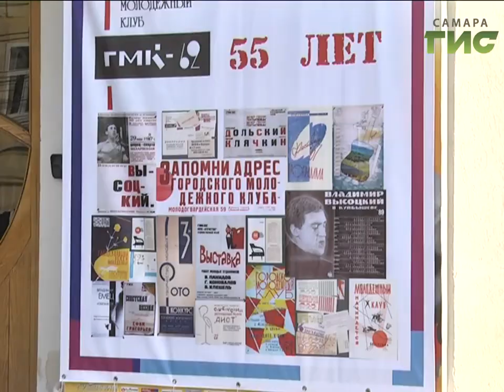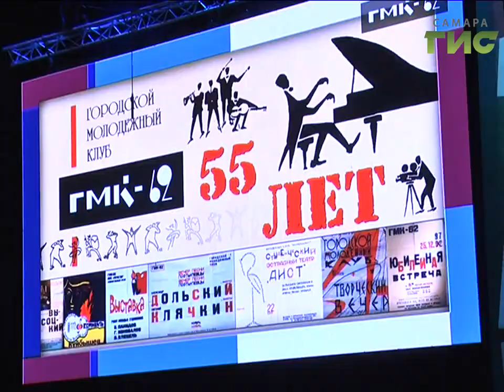Городской молодежный клуб 62 отметил 55-летний юбилей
Концерты Владимира Высоцкого, Грушинский фестиваль, вечера джазовой музыки. Этим Самара обязана городскому молодежному клубу. Общественная организация, созданная 55 лет назад в закрытом тогда городе, стала уникальным явлением для всего советского союза и культурной жизни Куйбышева.